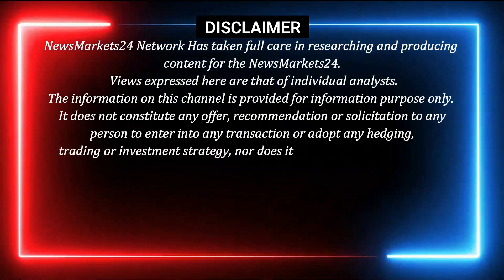21-फरवरी-2023 सरसों का भाव || सरसो के बाजार में आएगी और गिरावट || Sarso Ka Rate || NewsMarkets24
21-फरवरी-2023 सरसों का भाव || सरसो के बाजार में आएगी और गिरावट || Sarso Ka Rate || NewsMarkets24

In this video, I'm bringing you the latest news on the Sarso Bhav today. This is a report on the possible reasons behind the Sarso Bhav and what you can do to prepare for it.

Additionally, I'm also sharing some tips on how to make the most of the Sarso Bhav today and what you should do to make sure you're prepared. If you're looking for information on the Sarso Bhav, then this is the report for you!

YOUR QUERY
ncdex
commodity trading
ncdex24
2022 में सरसों का भाव कब बढ़ेगा?
100 किलो सरसों में कितना तेल निकलता है?